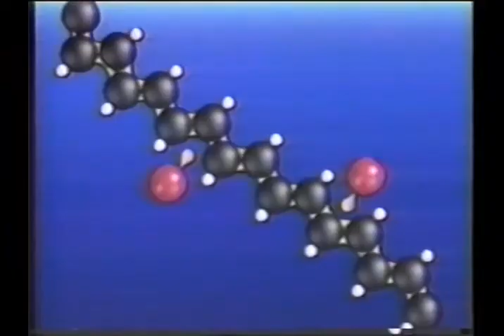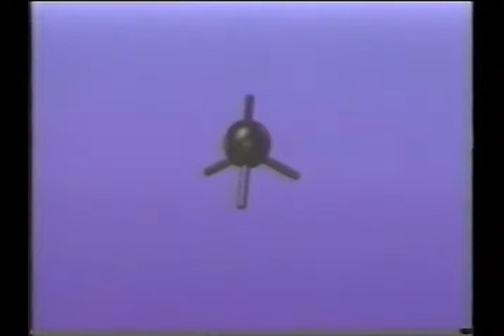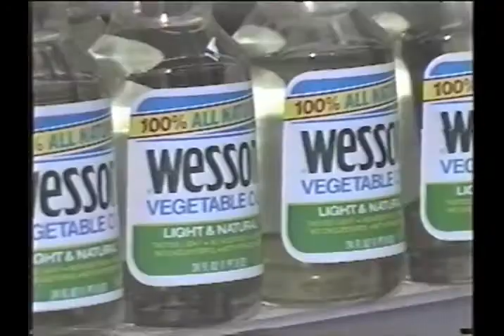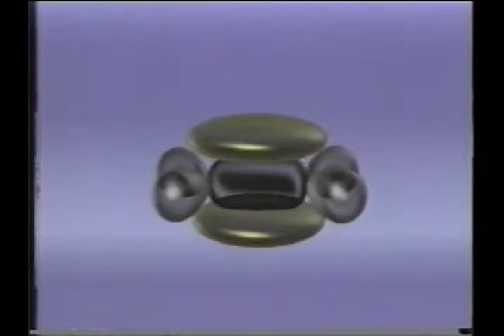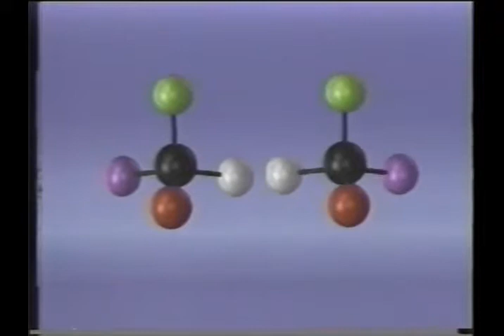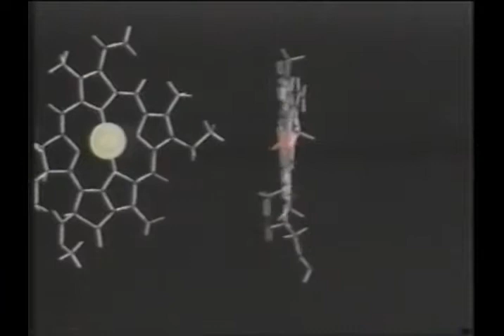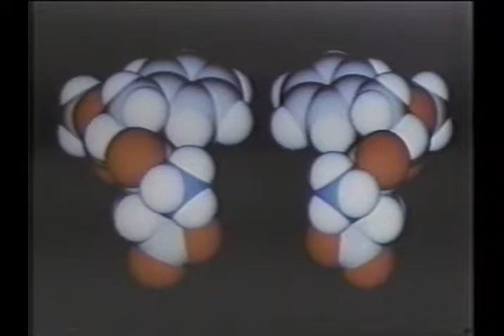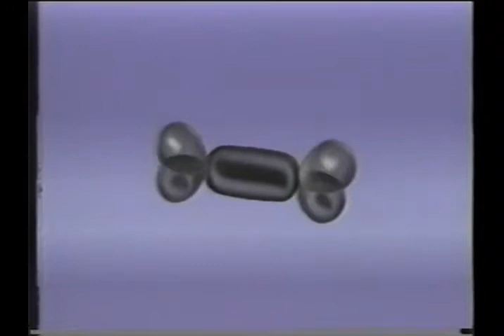El Mundo de la química Vol. 05-01 Arquitectura molecular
El mundo de la química nos lleva a un recorrido por la ciencia que describe los elementos más pequeños de la materia, su estructura, su forma y su función. Explica el orden y los elementos de la tabla periódica y las aleaciones químicas que se pueden hacer. Así como los compuestos que se encuentran en el medio ambiente. La estructura y función de las proteínas y del código genético.

Nota: Estos videos se comparten como material de consulta y estudio con fines puramente educativos. Se aclara que no se busca obtener beneficio económico alguno, (ni de cualquier otro), con ello. Visita nuestro Blog